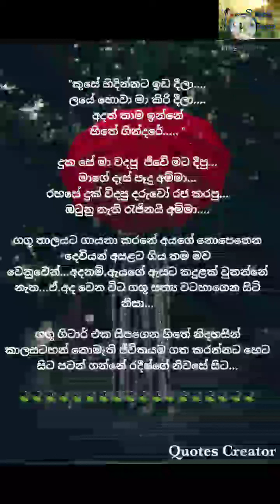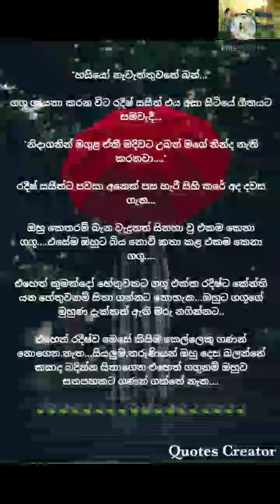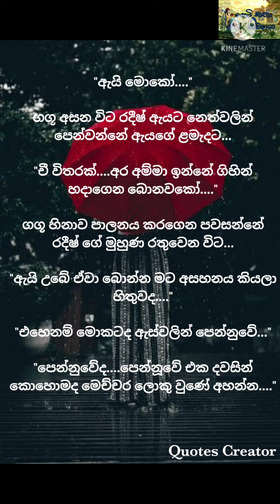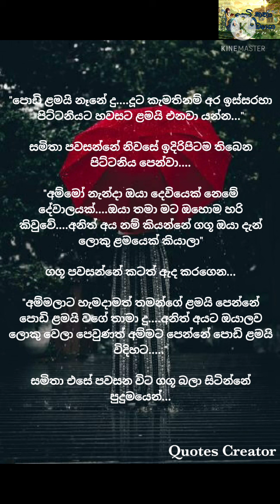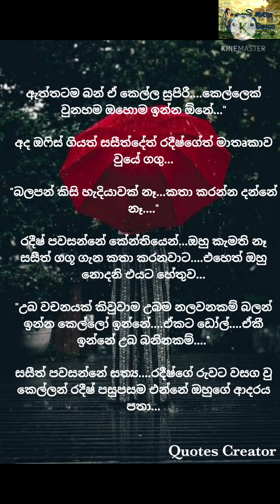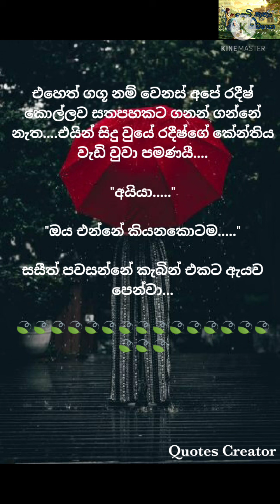💞💞 Lovely Girl 💃💃 Part 3 නව කතාව / සිංහල නව කතා....Beautiful Novels / Sinhala Novels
හායි යාලුවනේ..

මේ video එක අංජලී නිපුණිකා නංගි විසින් ලියන ලද lovely girl යන නව කතාවයි.

අද මම ඔයාලට ගෙන එන්නේ මේ නව කතාවේ තුන්වන කොටසයි...

Like කරන්න
Comment කරන්න
Share කරන්න